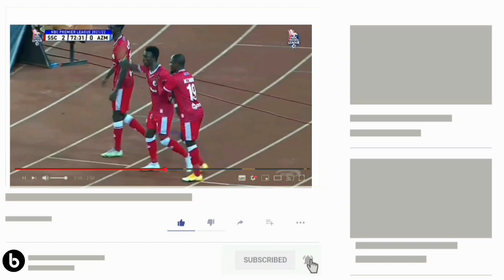🛑🔰USAJILI WA YANGA:TAZAMA BOBOSI BYARUHANGA ALIVYO POKELEWA UWANJA WA NDEGE HII LEO